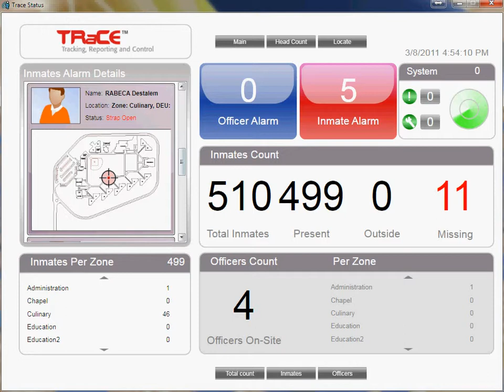W42 - Inmate Tracking and Control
Singapore 13th AGM and Conference: Video presentation from session W42 - Inmate Tracking and Control.  Speakers: Tami Mazel Shacher